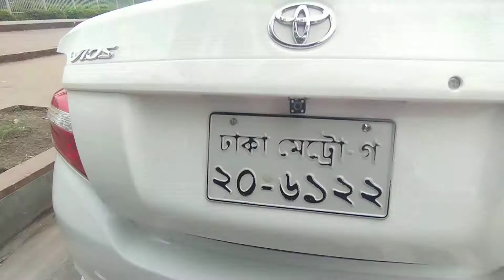Toyota Vios E 2015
Toyota Vios E 2015, Registered in 2016, Brand new purchased by a private company. Name can be transferred any time. VVTi 1500 1NZ-Fe engine, All option auto, Octane driven, Mileage 47000 Kilometers.

21, Monipuripara, Khamarbari Road, farmgate, Dhaka-1215.